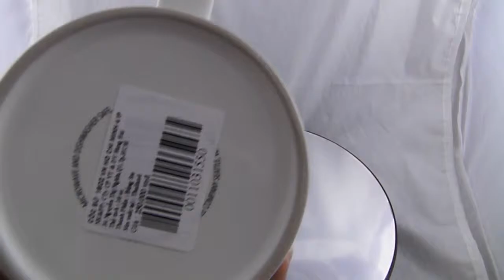Mug Starbucks Vietnam Series New Coffee Oz Icon 2013 Collector City Global Cup 16 3 Ho Chi Minh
Welcome to Vai Kiet Store!
for our product.
to get the latest news on us
Andrew